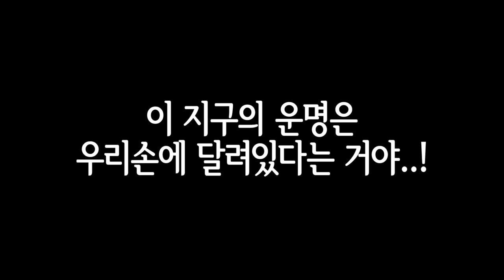휴지+휴치타 = 휴인소맨 극장판. 총의 악마급 보스를 물리쳐라!! [ 로블록스 체인소맨 #5 ]